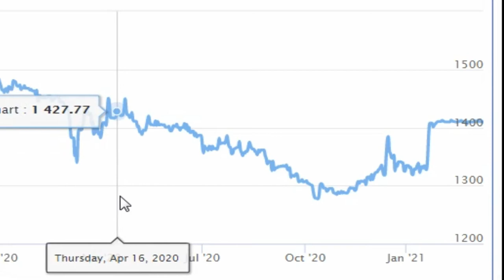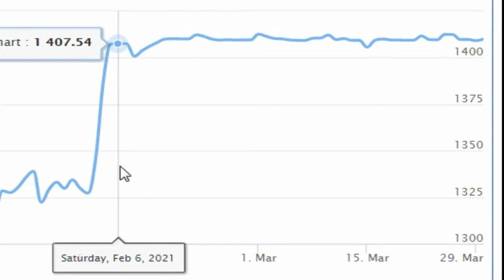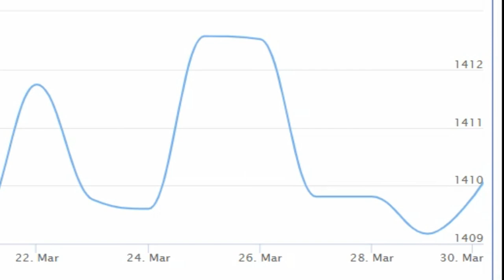Dollar ( USD ) to Myanma kyat ( MMK ) ( Myanmar )